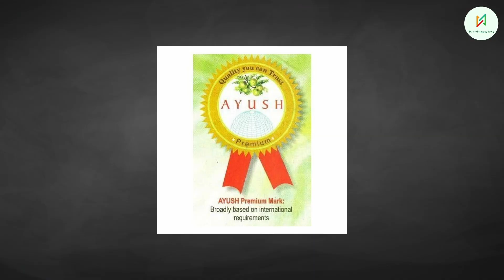A Journey from Kerala to Chotanagpur with Mr. Vipin Chacko | EP. 2 | THE CHOTANAGPUR DIARY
Welcome to the second video of The Chotanagpur Diary. This interview is about knowing Mr. Vipin Chacko who hails from Kerala and his interesting journey from leaving a corporate job to becoming an Independent Business Owner.

Born and brought up in Kerala,  he discusses his journey starting from a corporate job in Bangalore to landing in Chotanagpur. He shares about his achievements and how he adjusted to the Culture of Chotanagpur. He also gives some tips for budding entrepreneurs. He advises, how to convince parents before starting a business.

In our last segment, we have a fun-filled rapid-fire round.

Timecodes
0:00 - Introduction
1:44 - The Journey of Mr. Vipin Chacko from Kerala to Jharkhand
5:43 - Parent's reaction to leaving a corporate job
9:15 - Educational background of Mr. Vipin Chacko
10:08 - Introduction to IndusViva Health Sciences Pvt Ltd
12:00 - Products available from IndusViva Health Sciences Pvt Ltd
15:36 - How to buy the products
16:13 - How Mr. Vipin Chacko reached Jharkhand
20:32 - Planning for the people of Jharkhand
21:12 -  Rapid Fire Round